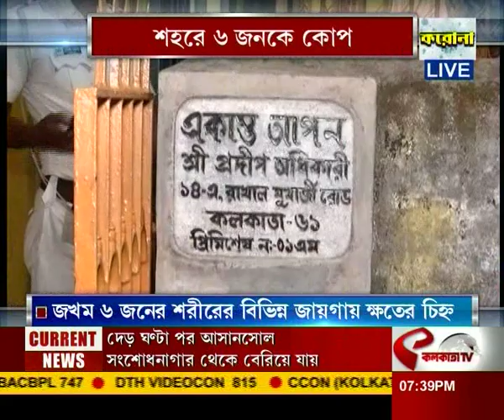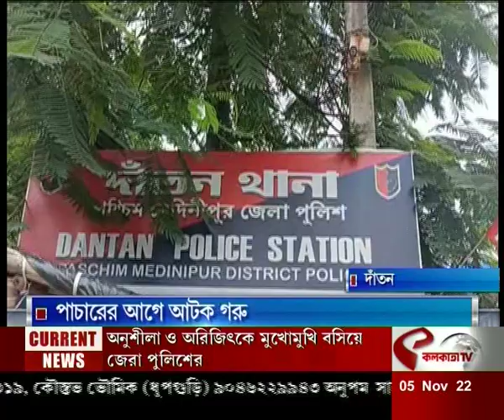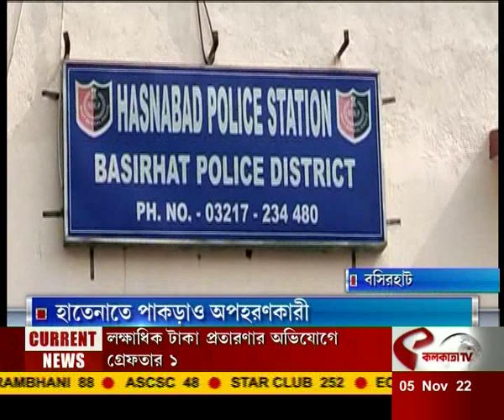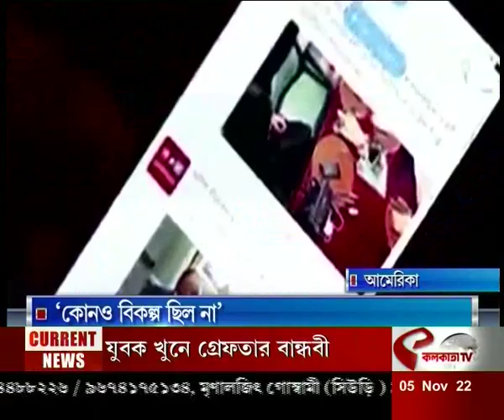আজকের সেরা দশটি খবর